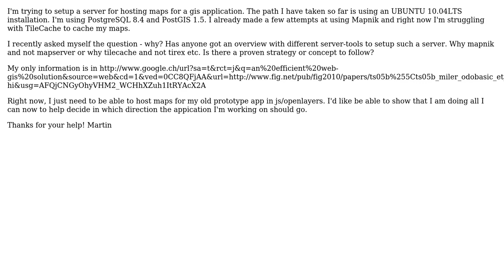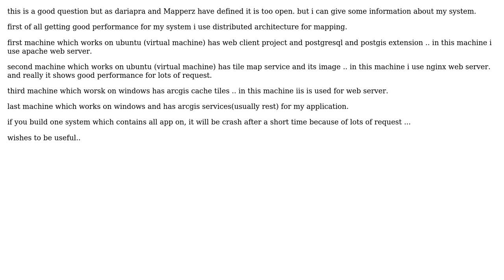GIS: Which Opensource products to use for Maprendering/Hosting?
With thanks & praise to God, and with thanks to the many people who have made this project possible! | Content (except music & images) licensed under CC BY-SA | Music | Images & others | With thanks to user underdark user Styp user Aragon and the Stack Exchange Network Trademarks are property of their respective owners. You are responsible for your own actions.